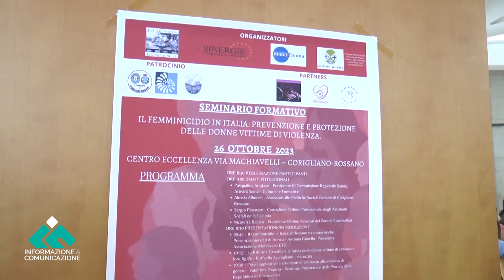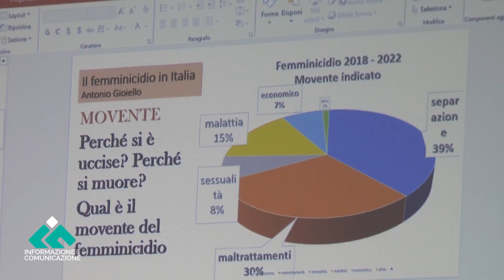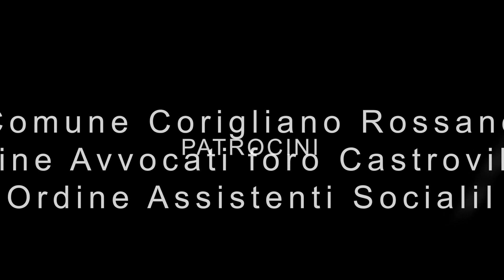Seminario su femminicidio a Corigliano Rossano: prevenzione e protezione delle vittime di violenza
Di estrema attualità il seminario formativo dal titolo “Il Femminicidio in Italia,  prevenzione e protezione delle donne vittime di violenza”.  Ospitato nel centro d'eccellenza di Corigliano, l'evento è stato organizzato dalle associazioni Mondiversi, Mondidonna, cooperativa Sinergie e Regione Calabria.